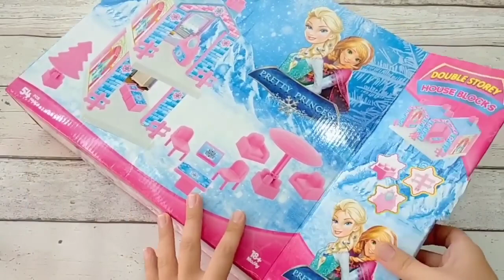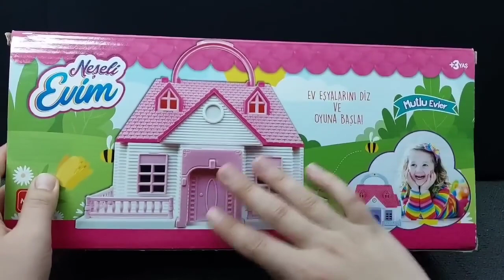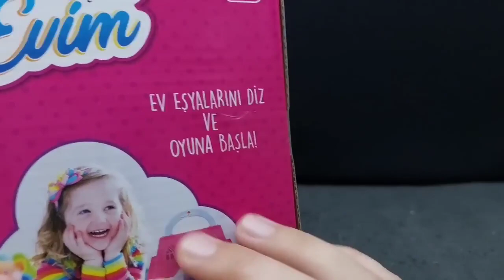Hello Kitty toys | 10 Minutes Satisfying with Unboxing Beautiful Barbie Doll house Toys | ASMR